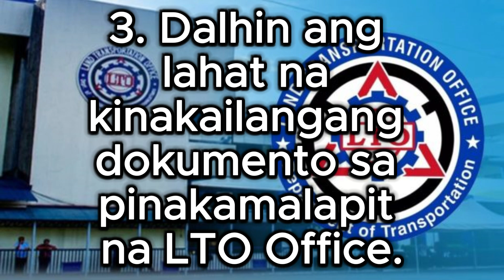Paano magparehistro ng motor sa Pilipinas 2024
This video explain on how to register motorcycle in the Philippines.